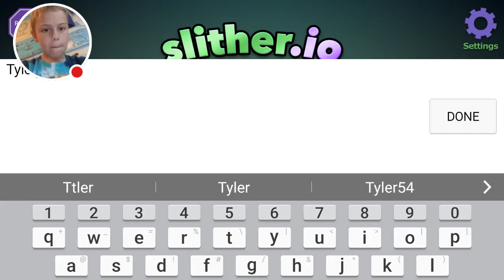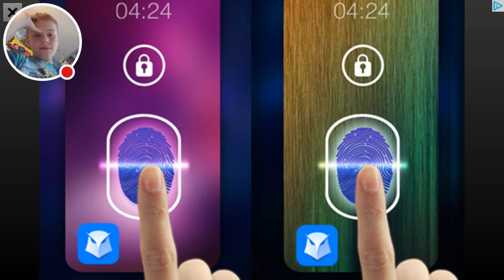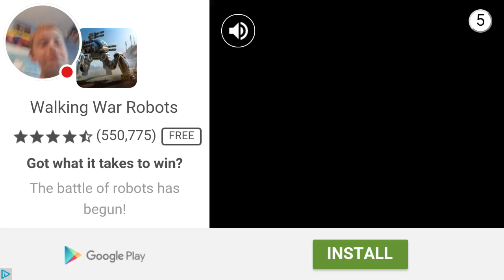My slither.io Stream